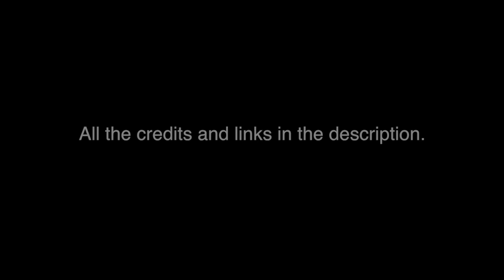Face drawing time-lapse - Drawing Artist Adri90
Artist: Adri90

Face drawing time-lapse shot with apple iphone 5s

Gear:
Roller Ball 0.7 Faber Castell
White Pastel Faber Castell Polychromos
Coloured pastels Prismacolor
Lyra Pencils hb - 2b -8b
White gel-pen uni-ball
Faber-castell rubber
Pencil rubber steadtler
Eraser pen rubber Darwent